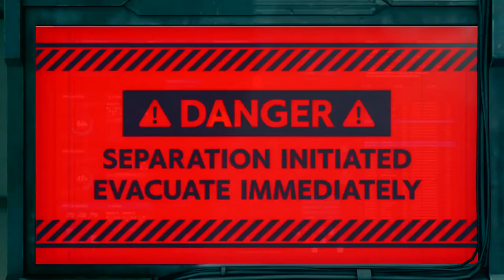FINAL FANTASY 7 REMAKE | THE GANG HEROIC BATTLE TO SAVE SECTOR 7 | PS4 PRO 4K 60FPS | AGMC ROOM 237